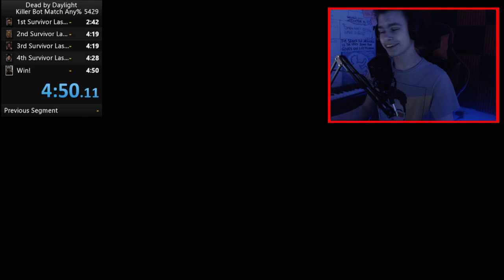Killer Tutorial Bot Match any% Speedrun in 4:50 | Dead by Daylight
0:00 Pre Game Dumb Shit
1:01 The Run
5:52 Post Game